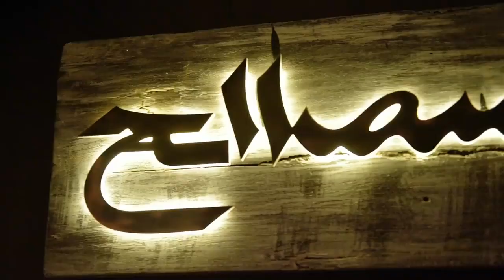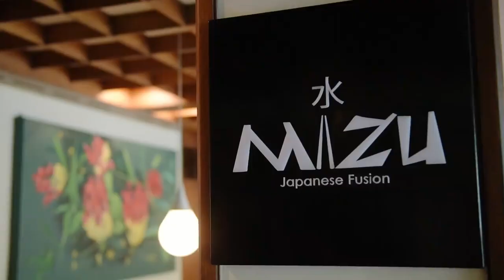WTF - Ramada Colombo - Had It All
What -​ Ramada Colombo
Where - No. 30, Sir Mohamed Macan, 003

This week we check out Ramada, located in the heart of the city with everything buzzing around it, and so much to do in the little property, spoiling you with options and treats.

The staff really know how to make you feel like royalty, from the minute you check in just prepare yourself to be spoilt.
Most of my meals were from the Gardenia Coffee shop, it has it all with 24 hours of service guaranteed. My all-time favorite there is the prawn Kottu; I have gone many nights to have it, and let me tell you, they don’t hold back on the prawns! You can sit back, relax, and savor the delightful array of Sri Lankan and International cuisine on offer. They recently launched ‘Mizu’, a complete menu offering the best of Japanese cuisine. My team at WTF love their Japanese so no surprise that the food just vanished. it’s prepared by a Chef with many years of experience at Japanese restaurants across the world.

On our second night we dressed our best to go check out one of Colombo’s oldest Indian restaurants which is inspired by the Taj Mahal, The Alhambra restaurant, providing a backdrop of India’s Imperial past. It has been trusted across generations as providing the most authentic Mogul (North Indian) dining experience in town. And the Biriyani fragrances alone will kickstart the hunger.

You can check out the Oasis Lounge/Bar, offering a soothing ambiance with the breeze by the pool if you like to sit out or check there extensive Bar menu that will quite literally raise your spirits, or try some pool shots.
Although the place is packed with many fittings the pool and the garden around it, really is soothing - have a long or short island and chill - the jacuzzi was too comfortable to get out 😁

The lobby got a facelift and so did the rooms - I love the amount of sunlight that shines into the hotel making it very spacious and a good place to hang with friends.

On a busy day you can always pop by and take a bite off ‘Baked’ which serves hot buns, gooey cakes, ice cream, and all my favorite cookies.
You can be a part of the hotel every day with a gym membership packed with steam room and sauna - and when you are too lazy to dress up to go down for your meals, their room service is just what you need to dial.

I think it’s time we rally around and see what our Lankan hotels in and out have to offer.
I stayed at the executive suite with the Colombo city putting me to sleep every night

Great stay, a quick getaway, or for a dinner, Ramada should definitely be on your speed dial.

Today on WTF
Pics and production- You're My Favorite
Hair – Capello Salons
Look by - DXL
Dressed by - LiCC Jeans